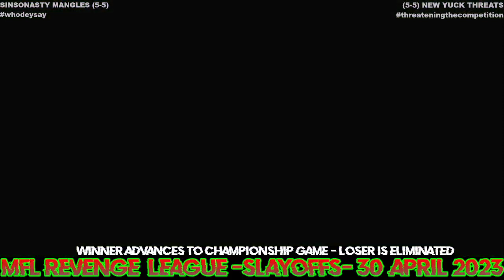MFL Revenge League New Guard Division Slayoff Game SinSoNasty Mangles @ New Yuck Threats